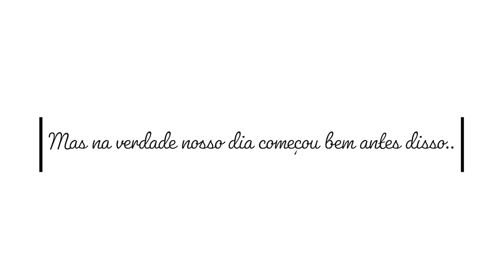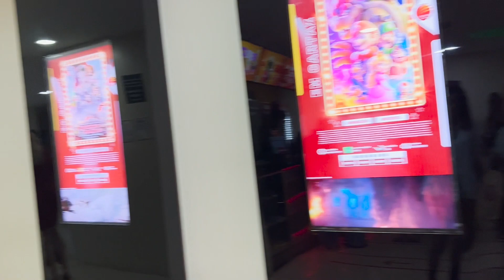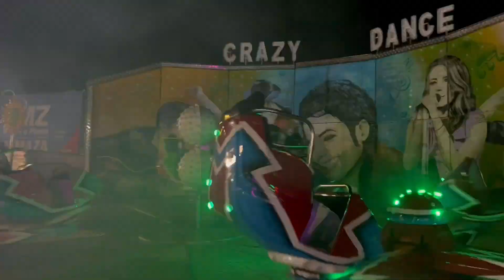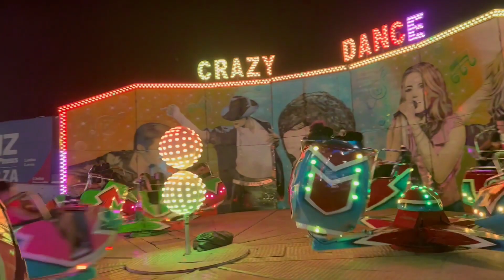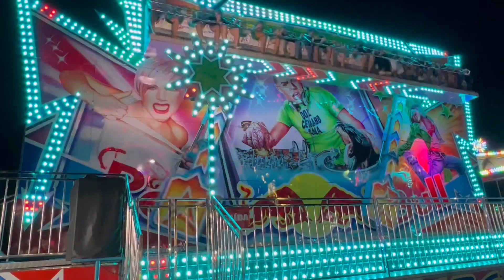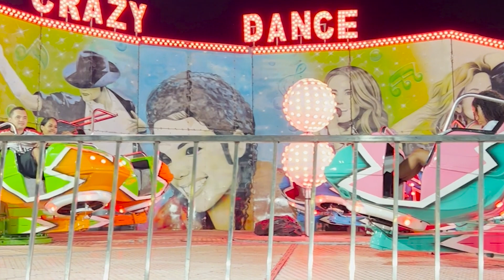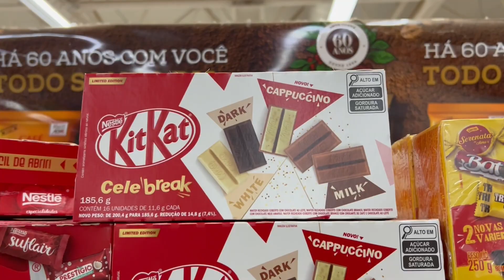VLOG DO FIM DE SEMANA - Fomos ao Parque de Diversões!!!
Oi gente!!!
Espero que esteja tudo bem com vocês! Compartilho hoje o nosso final de semana passado com Instalação de luminárias, cinema + parque de diversões. Brincamos bastante!
Esse é o canal Érica Araújo, por aqui postarei vlog de rotina, dicas, receitinhas e tudo mais que tiver vontade. Espero que me acompanhem.
Beijo, abraço e até!

Érica Araújo.